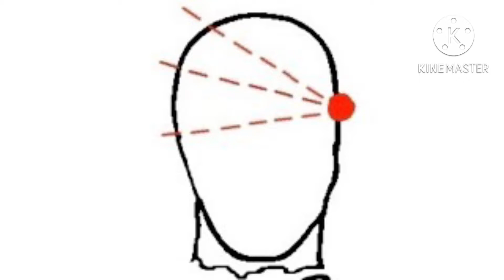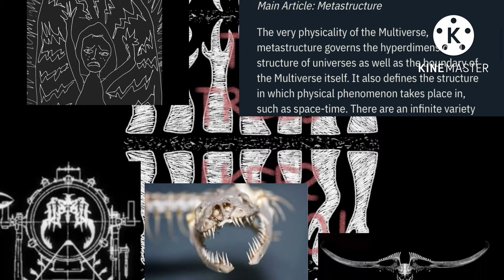The Horned Serpent & How It Could Exist In Every Universe(Theory)